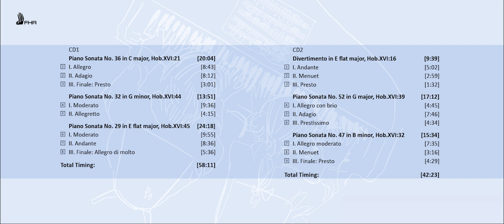HAYDN Piano Sonatas, Vol. 1 (Nos. 29, 32, 36, 47, 52) ROMAN RABINOVICH [FHR71]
Roman Rabinovich, piano

Excerpts from 'Piano Sonatas, Vol. 1' [FHR71]

CD1
1–3  No. 36 in C Major, Hob.XVI:21
4–5  No. 32 in G Minor, Hob.XVI:44
6–7  No. 29 in E Flat Major, Hob.XVI:45

CD2
1–3  Divertimento in E flat Major, Hob.XVI:16
4–6  No. 52 in G Major, Hob.XVI:39
7–9  No. 47 in B Minor, Hob.XVI:32

Recorded at the American Academy of Arts and Letters, New York City, USA, 24-30 October 2016
Produced by Michael Brown and Adam Golka
Engineered by Leszek Wójcik assisted by Noriko Okabe and Shao-Ting Sun
Edited by Leszek Wójcik • Mastering and artwork by David Murphy (FHR)
24bit, 88.2kHz hi-resolution recording and mastering
Album drawings by Roman Rabinovich
Photos by Balázs Böröcz – Pilvax Studio, and Sergei Narinsky
Piano: Steinway Model D, ‘Chantal’, serial #594337, tuned and voiced by Tali Mahanor

Roman Rabinovich – Pianist-Composer-Artist